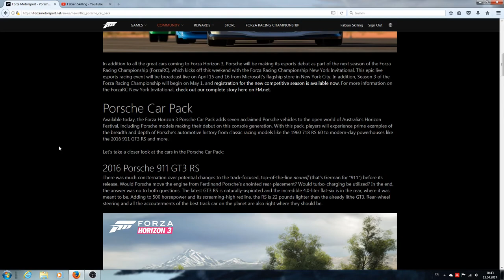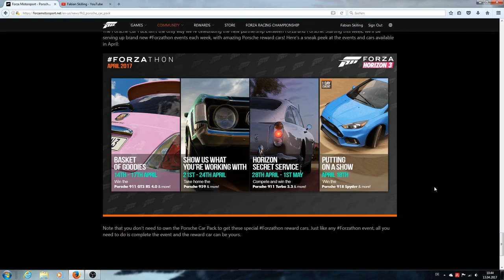Wann kommt Porsche?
Vorläufiger Uploadplan (für diese und folgende Wochen):

Montag: FH3 Drag Races
Dienstag: FH3 (irgendein Format)
Mittwoch: FH3 (irgendein Format)
Donnerstag: FH3 Drag Races
Freitag: FH3 (irgendein Format)
Samstag: FH3 (irgedein Format)
Sonntag: FH3

Zurzeit aktiv: FH3 Let's Play, FH3 Drag Races, FH3 Forzathon, FH3 Multiplayer, FH3 Autocross